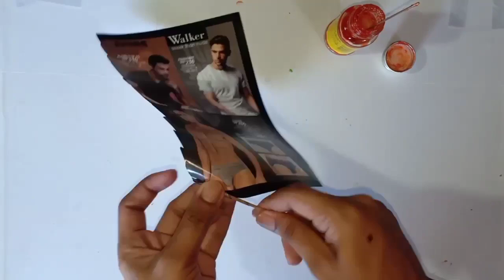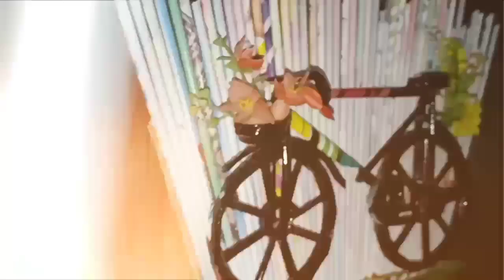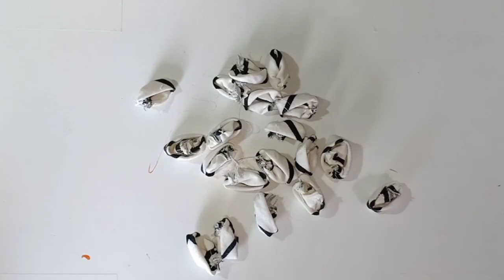5 Easiest Home Decor Ideas you can Easily DIY at Home | DIY Room Decor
//Previous Video for Home Decor Ideas
My Mini Bike from Old Magazine